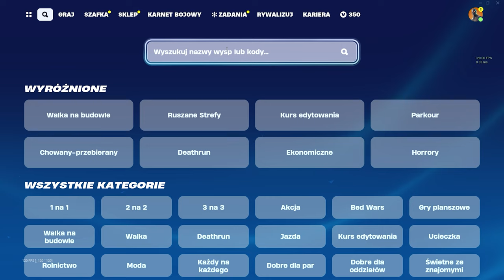JAK SZYBKO WBIĆ KARNET W NOWYM SEZONIE *1,000,000 XP*